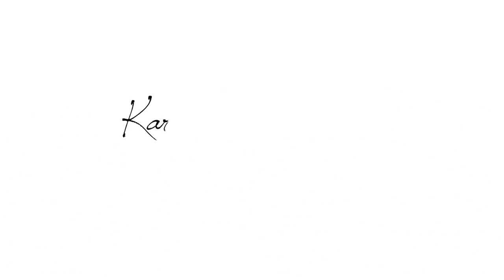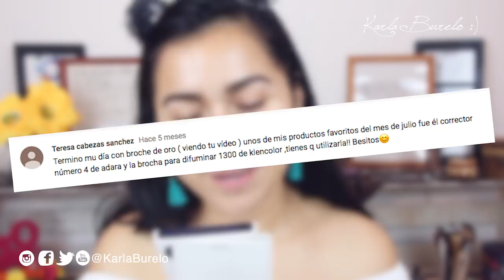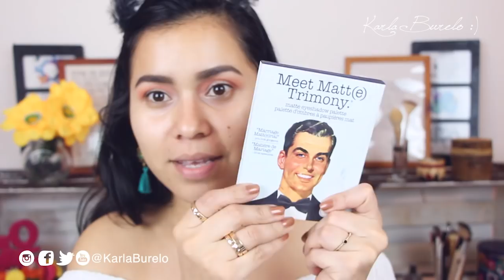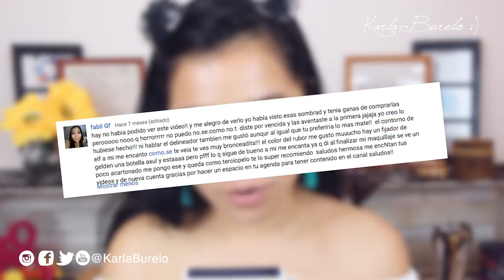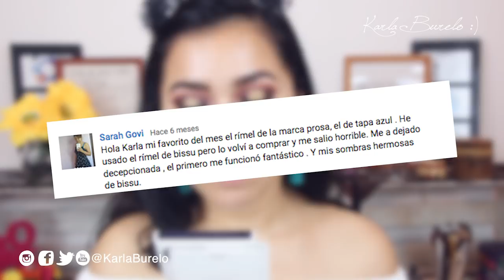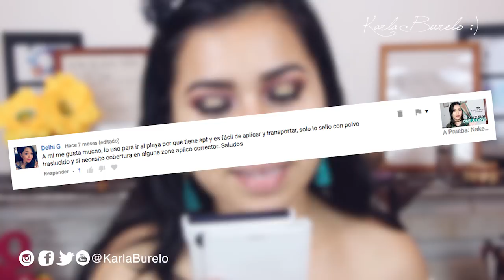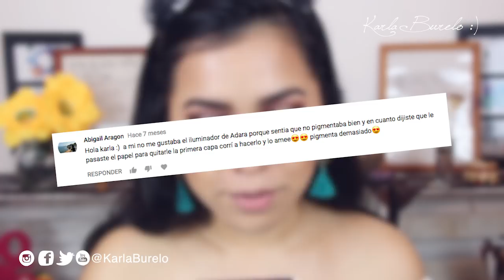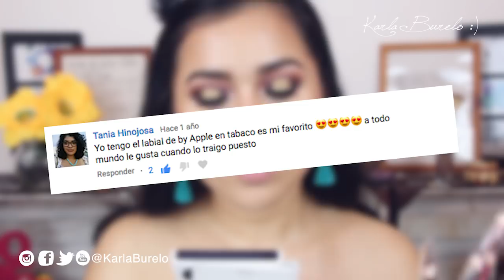ME MAQUILLO CON LOS FAVORITOS DE MIS SUSCRIPTORES 💖 | Karla Burelo :)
Holaa!! En el video de hoy me maquillo con SUS productos de maquillaje favoritos del 2017, me fuí a revisar comentarios y escogí productos para casi todo el rostro que ustedes me han recomendado o me han dicho que son sus favoritos. Abrazo. Los quiero 😘

Kar :)

Productos usados y mencionados:
- Esponja Adara Paris
- Corrector Aadara / Tono Blanco
- Paleta Sugar Sweets de Beauty Creations
- Paleta Meet Matte Trimony de The Balm
- Sombra individual Gelden / Tono oro Radiante
- Plumín Bissú / Tono negro
- Mascara Maxi Volumen Prosa
- Primer Photofinish de Gelden
- Naked Skin One & Done de Urban Decay / Tono Medium
- No Color Powder de RCMA
- Iluminador de Adara / Tono Celebrity
- Rubor Bissú / Tono Chedrón
- Sweet Cream Matte de Jordana / Tono Cinnamon Toast
- Jumbo By Apple / Tono Apple Tabaco
- Fijador de Maquillaje de Gelden

Productos usados y NO mencionados:
- Sombra para cejas de Bissú / Tono 11 Pimienta
- Make Me Brow de Essence / Tono Browny Brows
- Corrector HD de L. A. Girl / Tono Yellow
- Iconic Lights & Contour Pro de Makeup Revolution

¿Qué traigo en las uñas?
Esmalte Bissú / Tono 139 Tierra Dorada